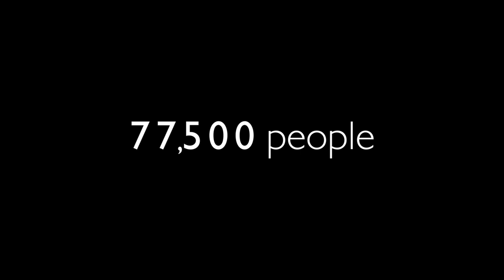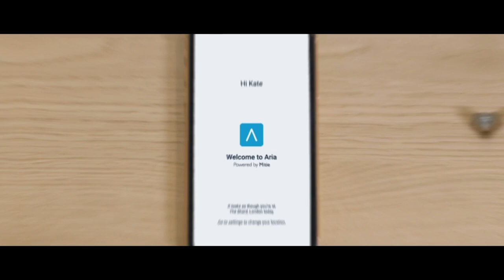Welcome to Mitie